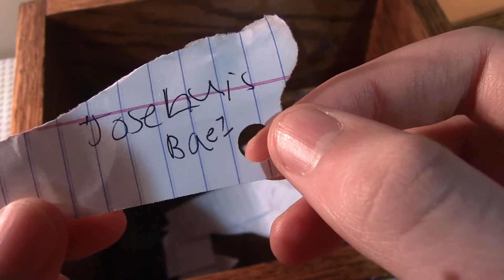mystery box challage episode 2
this is episode 2 congrats to the winners of this weeks mystery box and rember u can pick what u want me to do do u want me to review a old toy do u want to be in my stop motions or what rember if someone picks something u have to pick one of the other choices and if u didnt win u say congrats